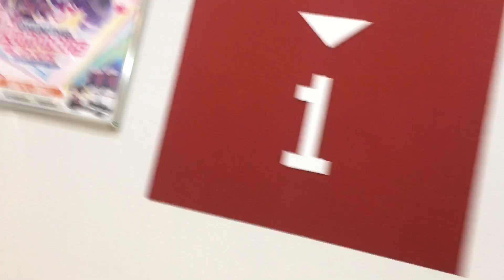夜の町田 2024/07/02 8